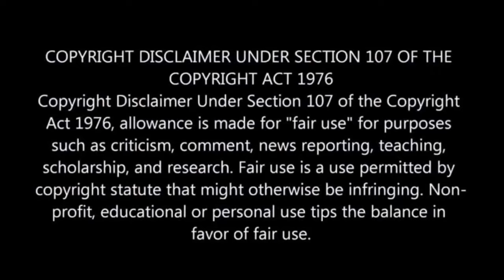Kong Raised a Man - First Empire 💥🤯⁉️⚠️ | Movie Explained in Hindi